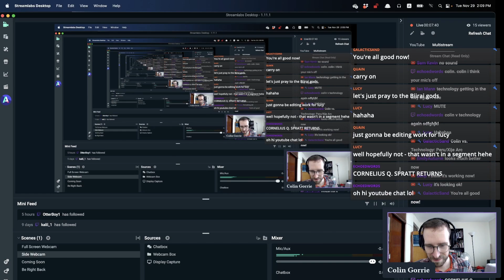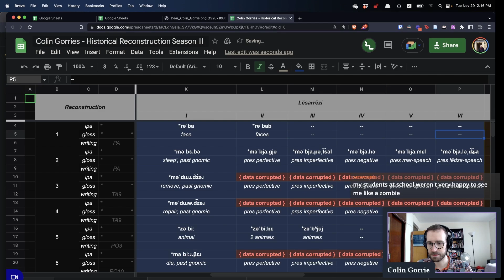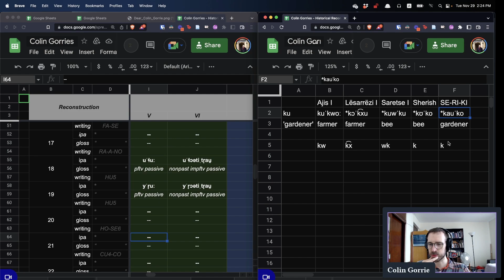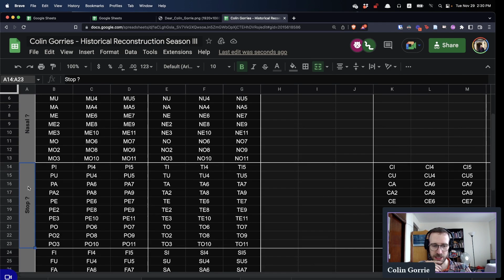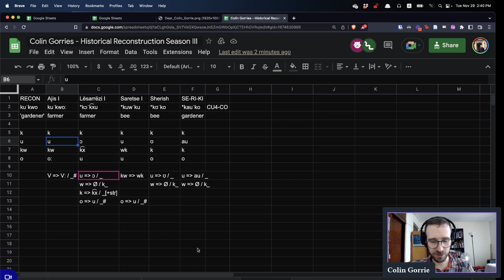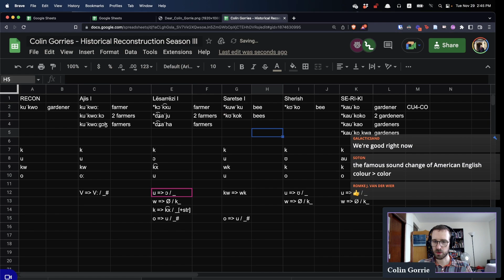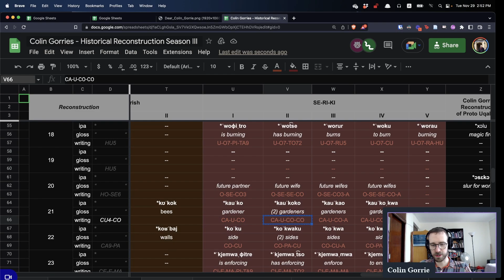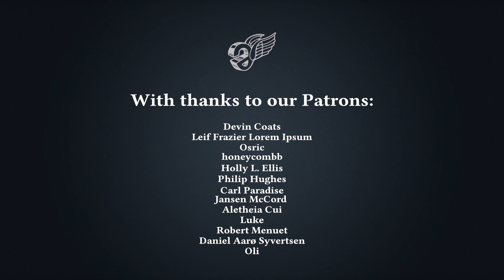Watch me reconstruct a proto-language | Historical Linguistics Challenge S03E01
In this crossover episode, we get a letter from a linguist from another world asking for help with a historical reconstruction. It's Historical Linguistics Challenge: Xije Edition!

A big thank you to Apollo, Manu, Crainiac, Soton er… I mean Cornelius Q. Spratt for creating this challenge for us! You can have a look at the doc here: